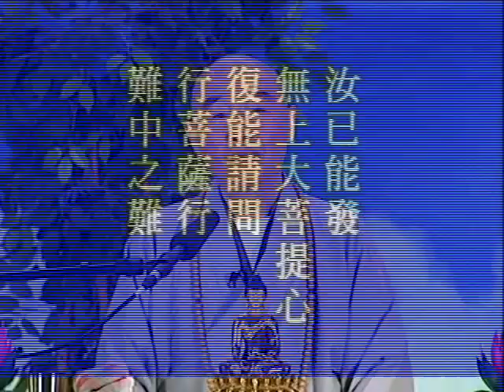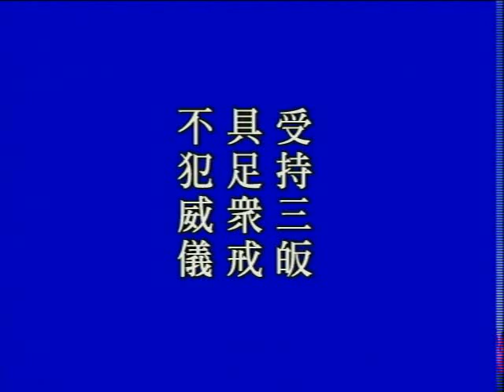善財童子參學報告十五 第4集